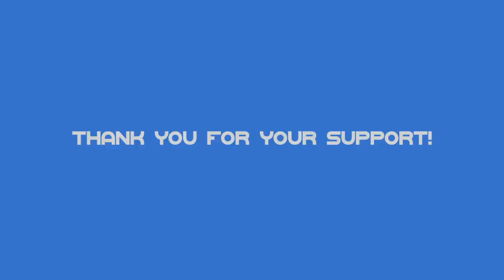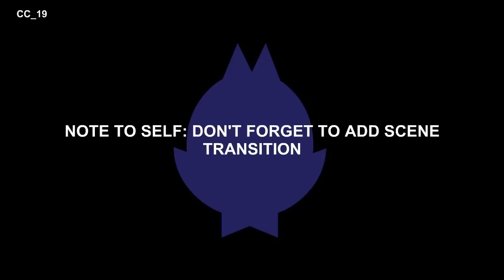What Chu Got | All 12 Episodes | Conroy Cat Cartoons by Dtoons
Watch all the episodes of What Chu Got we've made so far in one video! 12 cartoons in total! Can you watch them all? Go ahead and try!

Conroy Cat and Co. are modern cartoon shorts inspired by the classics. Watch as Conroy Cat and his toon trainer from the 1930’s Doggy try out crazy gadgets that Conroy pulls from behind in “What Chu Got?”.

We produce animated content that can be enjoyed by people of all ages.